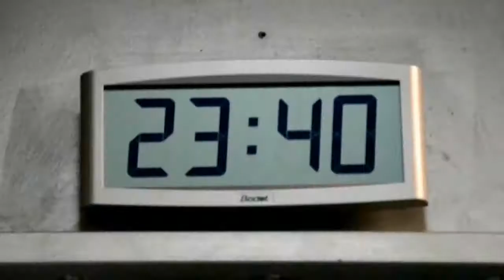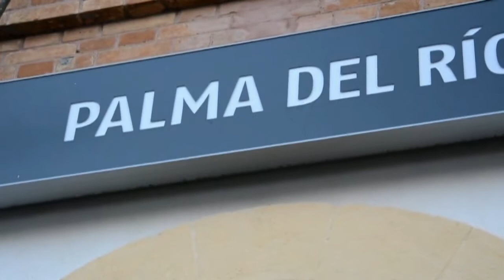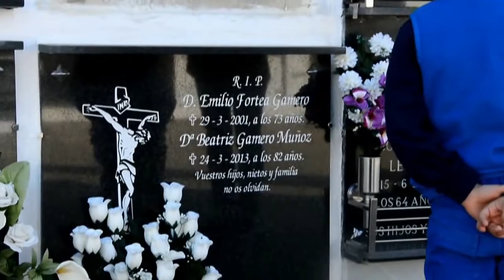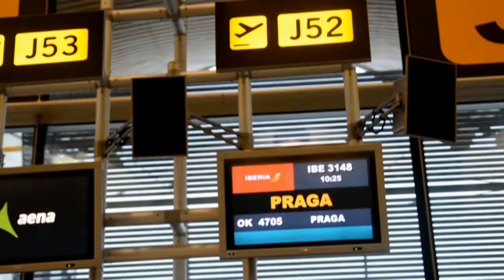Na elektrickém vozíku do Španělska - výlet s překvapením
Zalitý kaktus:

"Deset let jezdím za sestrou do Španělska. Žije v Andalusii, provincii Córdoba, v městečku, které se jmenuje Palma del Río. Poprvé jsem za ní letěl, když měla svatbu. Od té doby létám každoročně.

Minulý rok jsem se zeptal sestry, co by dělala, kdybych se někdy objevil před jejími dveřmi neohlášeně. Co by dělala, kdybych ji překvapil svou neohlášenou návštěvou. Byla to vcelku absurdní otázka, neboť před každou návštěvou sestry je třeba nejen koupě letenky, ale také vyzvednout mě na letišti, přepravit ze Sevilly do Palmy elektrický vozíček, domluvit termíny příletu a odletu a řada dalších organizačních záležitostí. Absurdní byla představa, že bych se v tomto všem obešel bez její účasti. Tak tedy, co by dělala?

Lenka: „Co bych asi dělala? Byla bych šťastná!“

A tak běžel čas. Rok se s rokem sešel a nastal podzim. Lenka mi začala psát a volat přání, abych přijel na Vánoce. Odpovídal jsem zamítavě. Mám zde řadu povinností, dovolenou na tak dlouho nedostanu, dodělávám školu a krom toho všeho mám jiné plány. Sestra byla smutná, ale nepřestávala mne přemlouvat. Psala mi o tom, jak se na mě synovci těší, jaká by byla škoda, kdybych nepřijel a tak dále a tak podobně. Já ale trval na svých důvodech a návštěvu Španělska jednoznačně zamítl.

Bylo mi jí líto, protože byla z mého stanoviska smutná. Když korespondence ustala, objednal jsem si tajně letenku. Lence jsem nic neřekl. O mé plánované výpravě do Španělska nikdo nevěděl. Ani sestra, ani švagr Serafín, ani synovci. Prostě nikdo. Den před Vánoci sebral jsem své saky paky, dárky, občanku, bažanta a vzlétl."